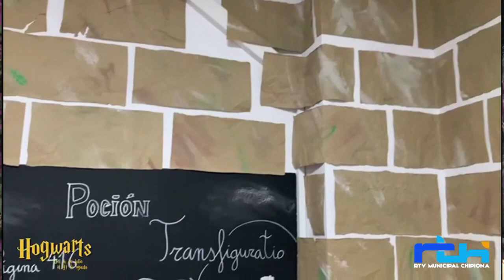Abriendo Puertas. Academia La Tribu